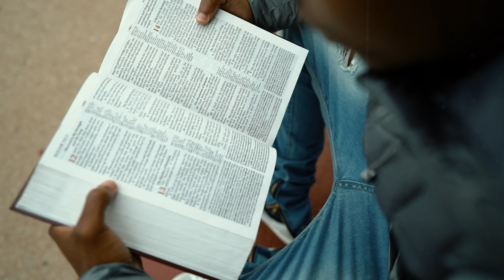Prayed Up Glo x Baby Jesus "Dear Lord" Official Video (Shot